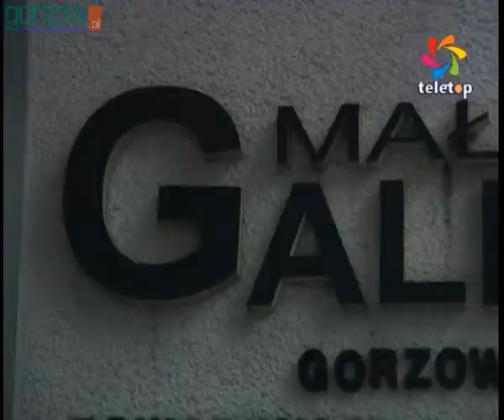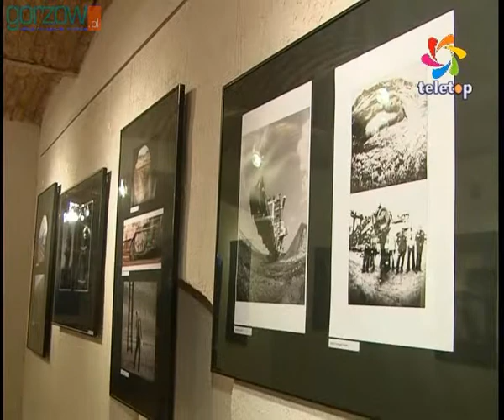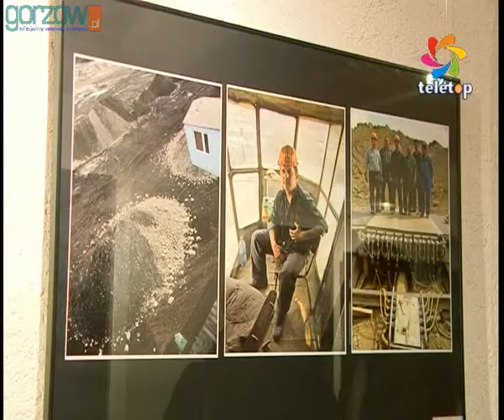Wernisaż „Kopalniane pejzaże - GTF